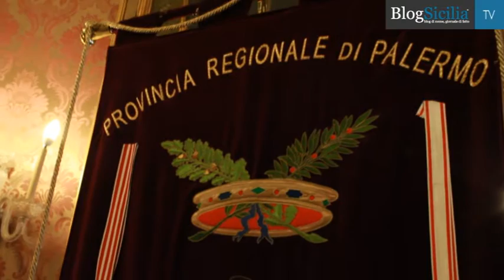Palermo, entro novembre i lavori al 'Danilo Dolci' la scuola di Brancaccio che cade a pezzi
Dopo il sopralluogo del sottosegretario Davide Faraone, vertice nei locali della ex provincia per trovare i fondi necessari a ripristinare le condizioni di sicurezza nel liceo di Brancaccio